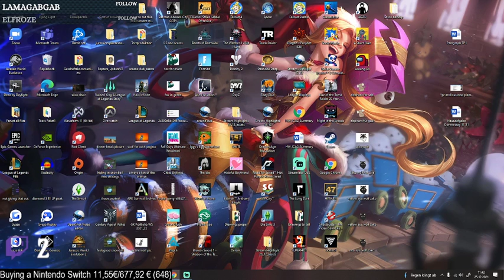12 hour christmas stream - currently setting up :)